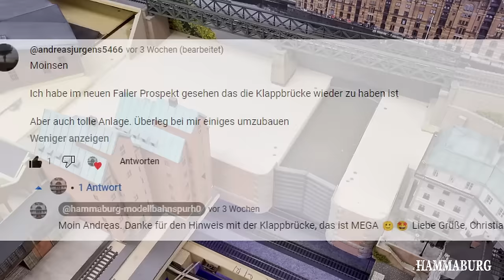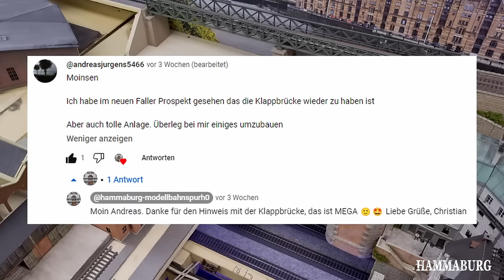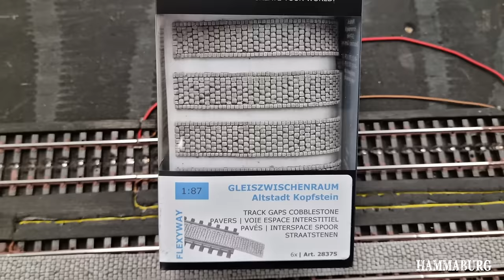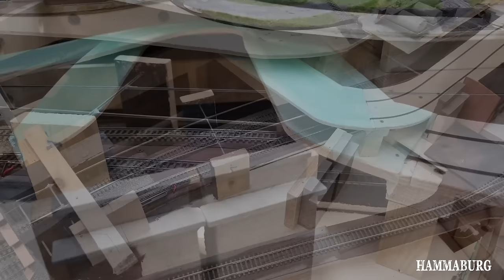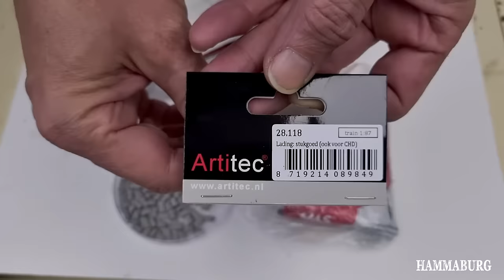Hammaburg - Der Hafen - Teil 2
In diesem (diesmal etwas längeren) Video zeige ich euch die Entstehung des Bauabschnitts "Verladekai", der zweite von vier Bauabschnitten zum kleinen Hafen. Wie immer werden die Details erst später nach und nach folgen, man geht ja gerne mal MoBa shoppen ;-)
Das Video habe ich wieder in Kapitel aufgeteilt, damit ihr schnell zu den einzelnen Schritten springen könnt.
Inhalt:
00:00 - Intro
00:14 - Einleitung
04:43 - Vorbereitungen - Tunnelstrecke
16:17 - Der Verladekai
19:09 - Kopfsteinpflaster zwischen den Gleisen
21:54 - Kopfsteinpflaster Testfahrt
23:23 - Beleuchtung Brückenkran
25:23 - Kopfsteinpflaster Fläche
27:23 - Alterung Speicher mit Trockenbürsten
29:13 - Selbstbau Saugschlauch mit Träger
30:00 - CarMotion Strecke
31:54 - Lagerhaus für CarMotion-Strecke
39:37 - Säcke selbst gemacht
51:50 - Übergang zur Landschaft
54:06 - Überblick
Stellt gerne eure Fragen in den Kommentaren, ich freue mich darauf.
Viel Spaß mit dem Video und über ein Abo und ein Like würde ich mich sehr freuen :)
Liebe Grüße
Euer Christian

SHOP-LINKS zu den im Video erwähnten Produkten:
Trockenpinsel-Set:
DAS lufthärtende Modelliermasse, 1000g Stein grau:
VALLEJO FARBEN:
VIESSMANN 8001 CarMotion Basis Startset:
Rheinkahn 120 Tonnen - Bausatz aus Resin - 1:87
Messschieber Digital:

Kommt über einen solchen Link ein Einkauf zustande, unterstützt Ihr mich damit, denn ich werde mit einer Provision beteiligt. Für Euch entstehen dabei natürlich keine Mehrkosten. Wo, wann und wie Ihr ein Produkt kauft, bleibt natürlich komplett euch überlassen.
Übrigens: Ich habe alle im Video vorkommenden Artikel selbst gekauft und bezahlt.